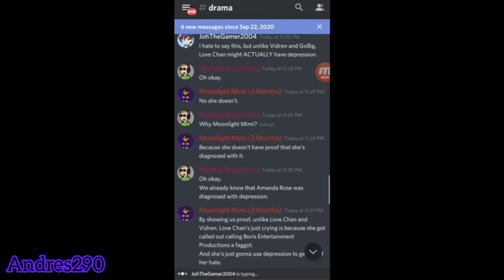The Truth About Love Chan (Outdated)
I did reuploaded this video because I forgot to put My logo. The reason that I lost respect on Love Chan because Her action is really toxic.